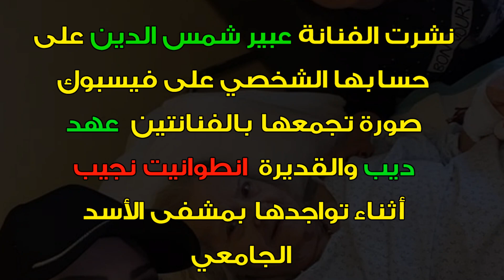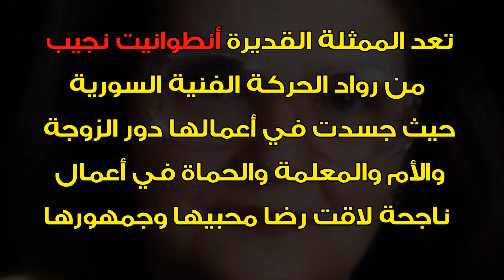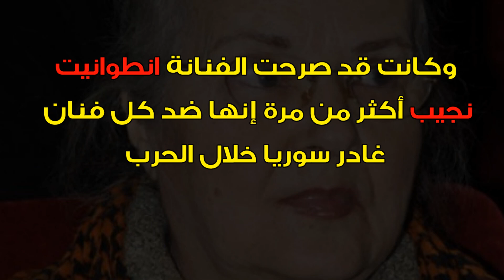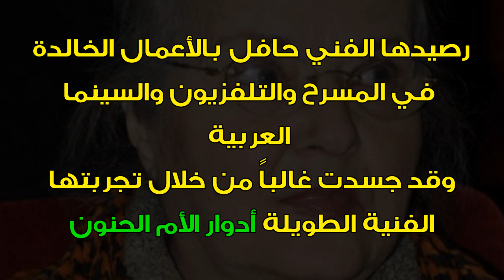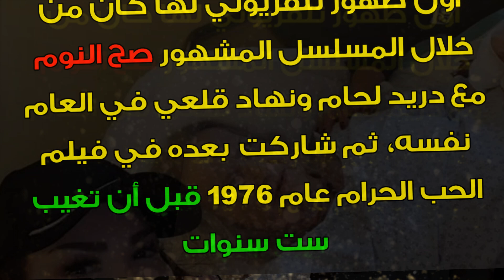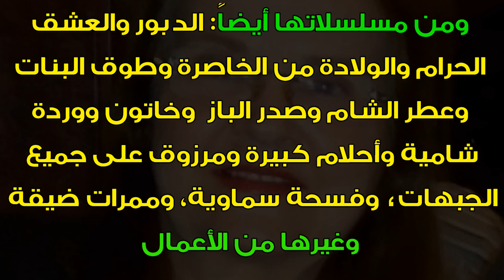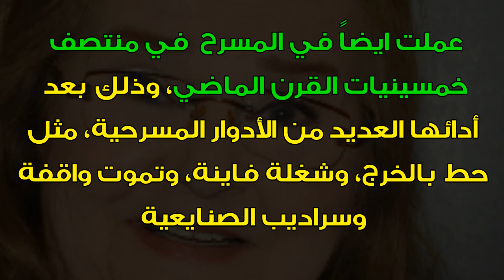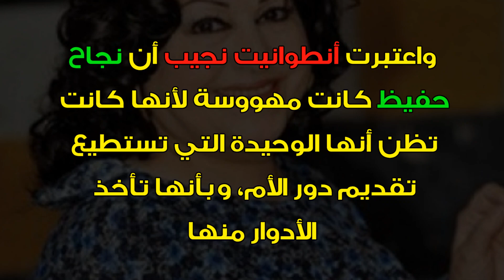شاهد اخر ظهور للفنانة انطوانيت نجيب بعد نقلها للمستشفى وحقيقة وفــاتــها وقصـة حياتها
نشرت الفنانة عبير شمس الديــن صورة تجمعها بالفنانتين عهد ديب
وانطوانيت نجيب أثناء تواجدها في المستشفى لزيارة القديرة انطوانيت
نجيب حيث كانت قد نقلت انطوانيت قبل اسبوعين الى العناية المركزة المشفى
شاهدها في اخر ظهور بعد نقلها للمستشفى وحقيقة وفــاتــها
 وتعرف على قصـة حياتها